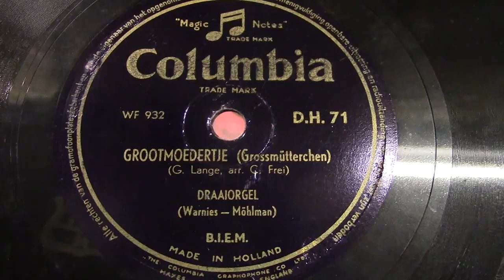Draaiorgel de Snuffel: Grootmoedertje.